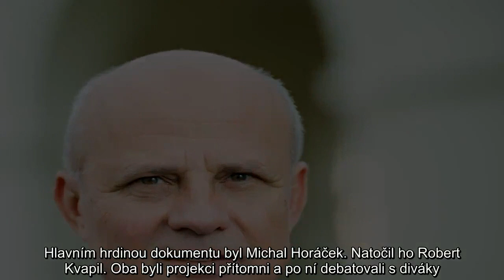Horáček odhalil pikantnosti ze zákulisí prezidentské kampaně: Na velkoplošnou obrazovku s Drahošem s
REPORTÁŽ Máme na víc. Předpremiéru dokumentu s tímto názvem, o posledních prezidentských volbách, viděli v pondělí večer diváci v libereckém kině Varšava. Hlavním hrdinou dokumentu byl Michal Horáček. Natočil ho Robert Kvapil. Oba byli projekci přítomni a po ní debatovali s diváky. „Dalo se to vyhrát. Ve druhém kole se začíná znovu. Obávám se, že těch čtrnáct dní nebylo dobře využitých. Nestačí být proti Zemanovi, ale být pro něco. Nemůže vyhrát nic a nevím,“ poměrně ostře zkritizoval Jiřího Drahoše. Naopak pochválil Pavla Fischera či Marka Hilšera. K vítězství Miloše Zemana řekl: „Ve druhém kole ho volily dva miliony osm set padesát tři tisíc lidí. To není žádná poblázněná skupina lidí. Jakkoliv se nám to nelíbí, musíme to přijmout. Přijímáme tím demokracii.“
Michal Horáček krátce vystoupil už před začátkem filmu. „Když jsme chodili se školou do kina, většinou na začátku vystoupil nějaký mudrc, který nám vysvětlil, co si máme o tom filmu myslet. Což považuji dnes za velké trauma,“ konstatoval. O dokumentu, který na diváky právě čekal, řekl: „Byl zvláštní v tom, že režisér Kvapil byl součástí týmu. To znamená, že měl přístup ke všemu. Mohl točit, co chtěl a já jsem mu do toho nemluvil, myslím, že nemá cenu něco skrývat,“ vysvětlil známý textař. Režisér Kvapil tak podle něj dostal unikátní příležitost. „Sestříhali si to a udělali, jak chtěli,“ upozornil. Liberec získal předpremiéru filmu i proto, že – jak prozradil Petr Dvořák, šéf Horáčkovy kampaně v Libereckém kraji – právě v tomto regionu uspěl Horáček nejlépe. Úplně poprvé ho však diváci mohli vidět na jihlavském filmovém festivalu. Do běžné projekce jde koncem ledna.

Po filmu následovala debata Horáčka a Kvapila s diváky. Horáčkovou motivací, proč šel do prezidentských voleb, bylo, aby byl poražen současný prezident Miloš Zeman, jehož politické směřování se mu nelíbí. Mohl ale současného prezidenta někdo porazit? „Dalo se to vyhrát,“ domnívá se Horáček. Připomněl, že šlo vlastně o dva souboje, první a druhé kolo. „Ve druhém kole se začíná znovu. Obávám se, že těch čtrnáct dní nebylo dobře využitých. Nestačí být proti Zemanovi, ale být pro něco, říci, co chce on sám. Nemůže vyhrát nic a nevím,“ poměrně ostře kritizoval taktiku, kterou zvolil Zemanův protikandidát Jiří Drahoš.
Hezké gesto Hilšera. Drahoš mluvil, ale nic neřekl
V souvislosti s Drahošem je ostatně ve filmu ze zákulisí prezidentské kampaně vidět moment, kdy tým Horáčka zjistí, že „Praha si vybrala Drahoše“. Což vyvrcholilo tím, že při akci Festival svobody k 17. listopadu na Václavském náměstí mohli na pódiu vystoupit Jiří Drahoš, Marek Hilšer a Pavel Fischer. Horáčka odmítli. V médiích se pak psalo, že údajně nesplňuje hodnoty 17. listopadu, což byl paradoxní důvod, protože Michal Horáček se listopadu 1989 aktivně zúčastnil. Podle Horáčka si ho však na akci nepřáli sponzoři Drahošovy kampaně, kteří přispěli i na tuto akci. O to více ocenil gesto protikandidáta Marka Hilšera, který mu nabídl ze svých tří minut polovinu. „To bylo